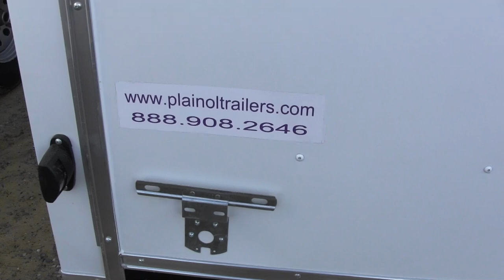South Georgia Cargo 8.5' x 28' Car Hauler White Beavertail